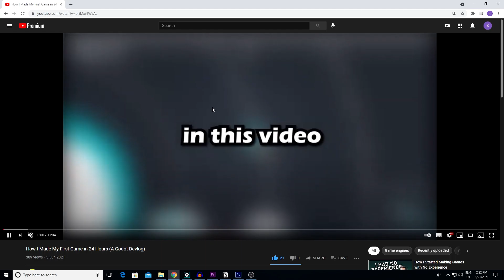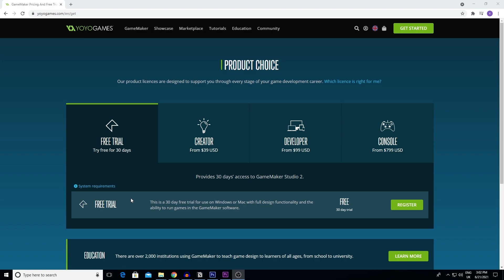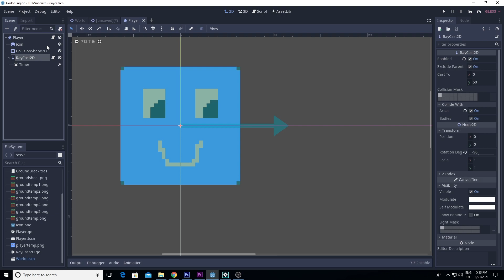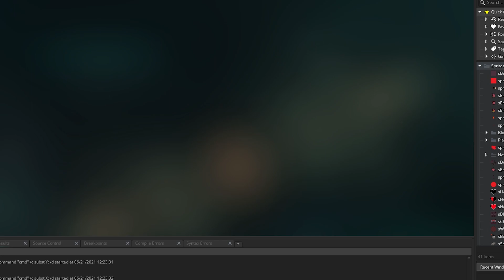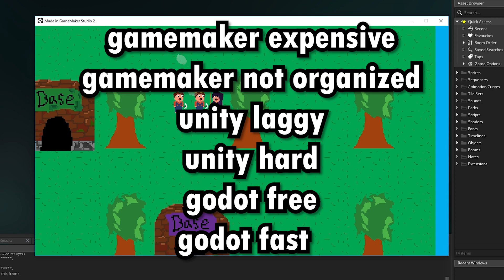Why I Use Godot Over Unity and Gamemaker Studio 2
In this video, I want to explain why I currently choose to use the Godot Game Engine over other game engines out there such as Unity and GameMaker Studio 2 to do game development. This is a video comparing Godot vs Unity. It is also a video comparing Godot vs Gamemaker. Also Godot vs Unity vs Gamemaker. Godot is an amazing engine, and if you want to see me make a game with it, you can watch my previous video which is a Devlog of a game made with Godot.

Before using Godot, I have tried Gamemaker and Unity. But the last time I've used these two game engines were a few years ago, and I've only started using Godot a few weeks ago. So Unity and Gamemaker might have changed a lot since i've last used it. Also, keep in mind, I'll be sharing my opinion from the perspective of someone who is a beginner, which is great since it can help out those among you who are beginners as well, but it does mean that i may get some things wrong , so yeah, take what I say with a grain of salt.